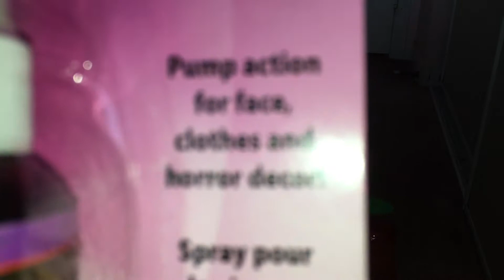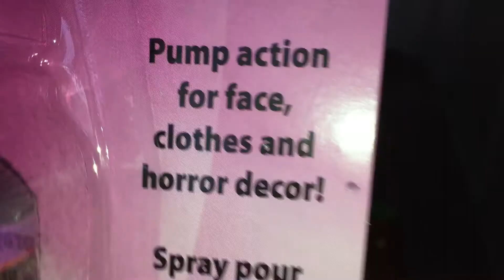Walmart & Dollar Store Haul!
Hey everyone! Today I just went to Dollar Store and Walmart to buy some stuff.